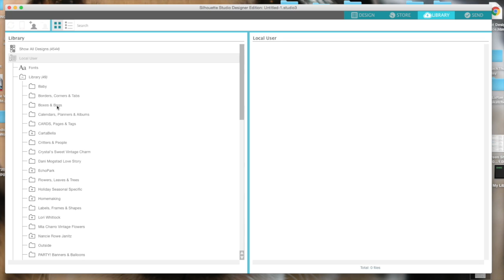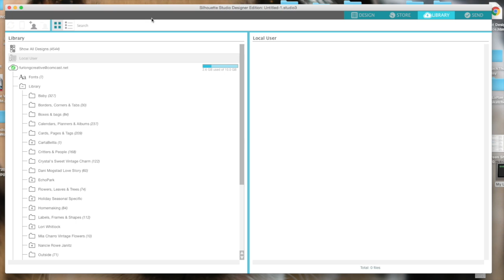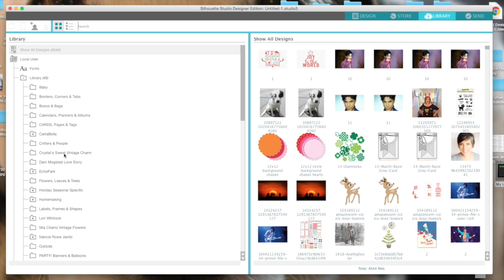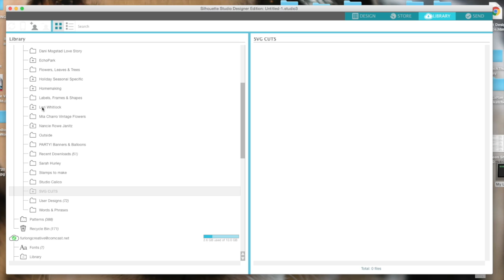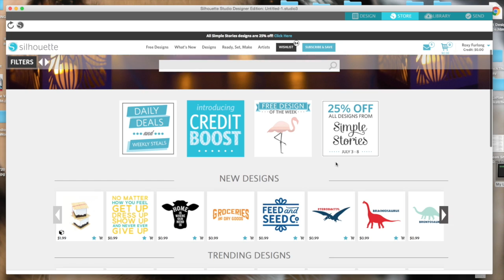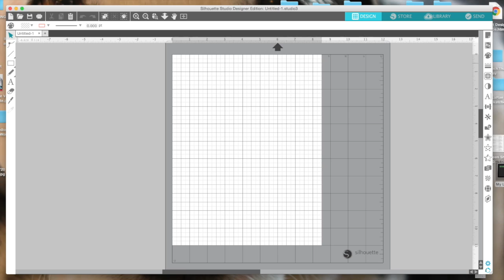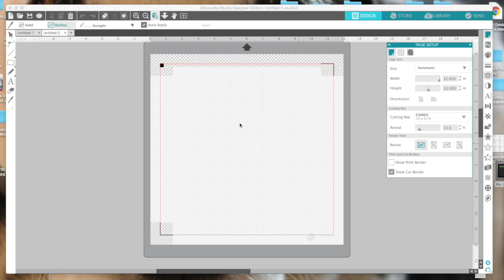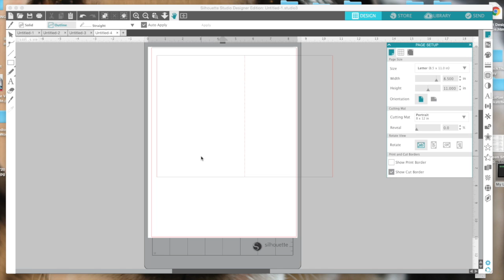Silhouette V4: Warning before you download & How To make new Image folders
Don't trust the Cloud!